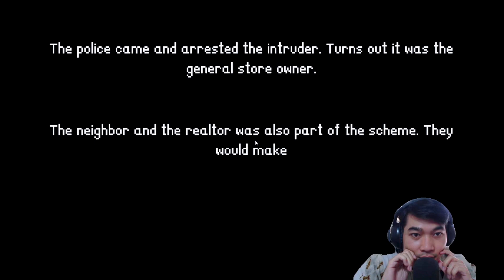ADA PENGUNTIT DIRUMAHMU! | INTRUDER